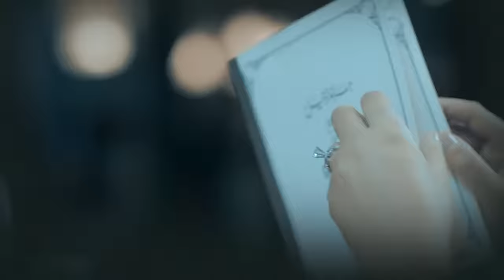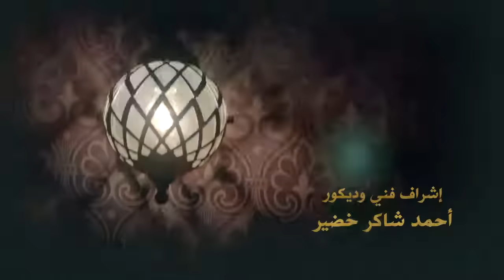Grand Hotel جراند أوتيل Grand Otel 2016 _ Episode 27